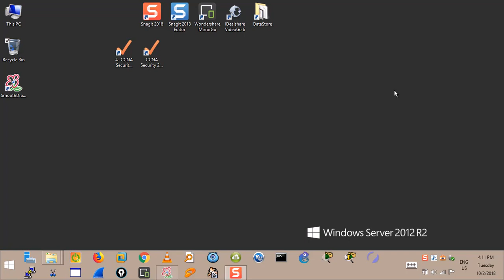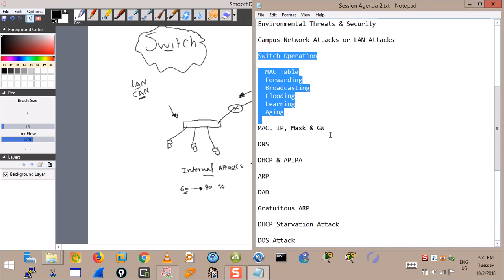46 Network Attacks & Security